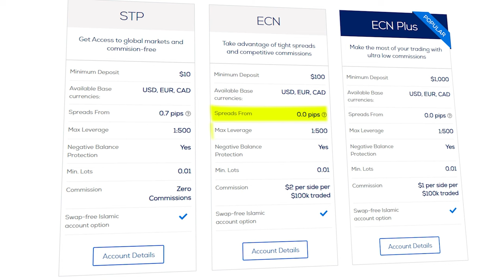How To Instantly Become a Disciplined Trader (GUARANTEED)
By then end of this video you will instantly become a profitable forex trader! this is what I used to be come profitable after years of failing prop firm challenges like ftmo , the forex funder and many more! ive took every course learned from mentors like mambafx doyle exchange and lambo raul but what i learned after 5 years of trading is that discipline is what make you profitable it doesn't matter what strategy you use if you don't follow the trading plan 100% you will never be a sucessful day trader...so today i will give you some real tricks you can use right now to stop you from over trading instantly, closing trades early instantly and overall just becoming a profitable forex trader instantly. it doesnt matter if your a scalper or swing trader, if you trade supply and demand , breakouts or smc these life hacks i give you will work for any and all strategies!

FOLLOW MY TRADES ON INSTAGRAM